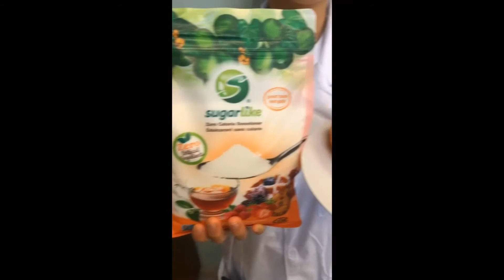pie contest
Wanna make a healthy pie for Thanksgiving?
This Thanksgiving sweeten your table with a healthy and yummy pumpkin pie! Let us give you the seasonal taste you love without compromising your diet.